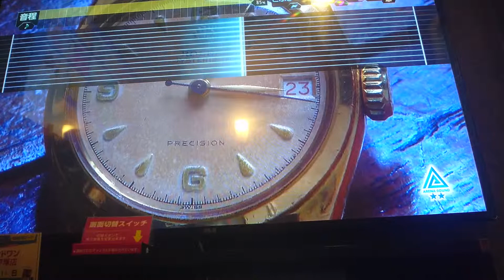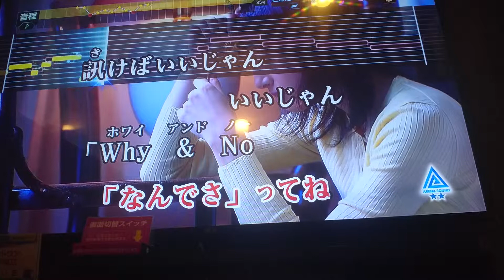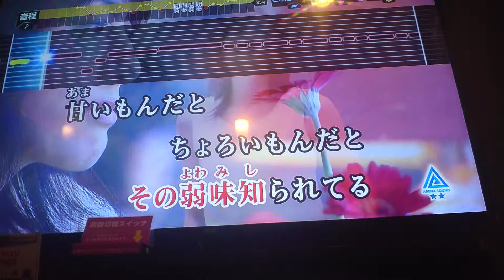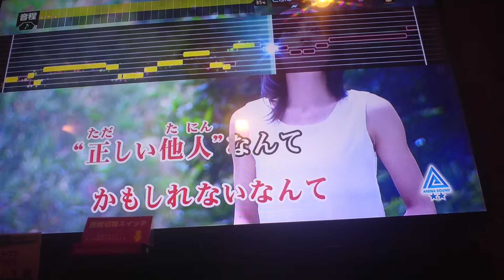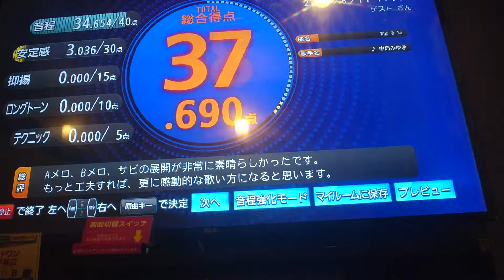中島みゆき『Why & No』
ホワイ アンド ノー アンド ノゥ！？